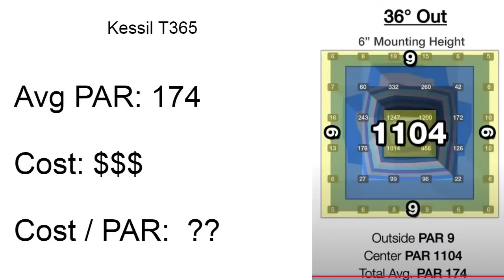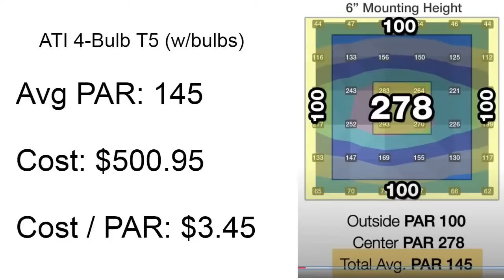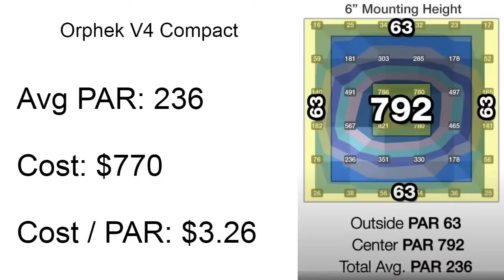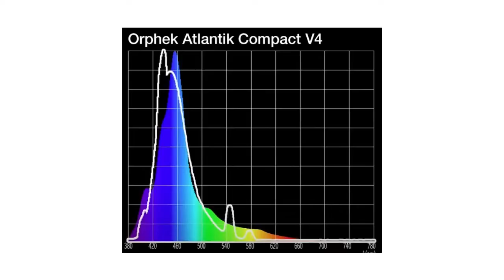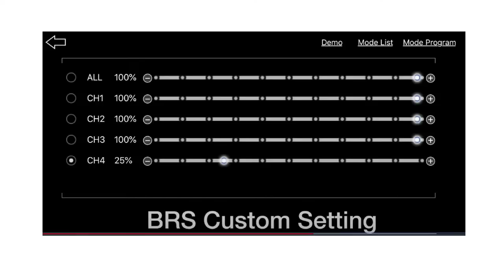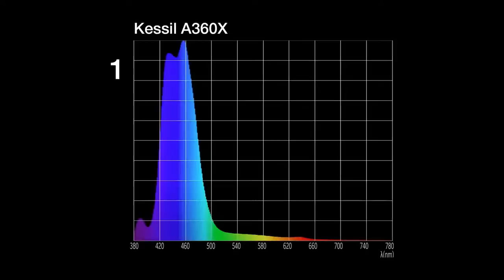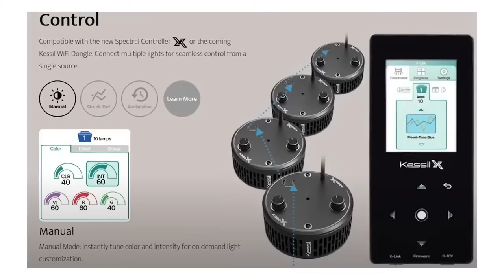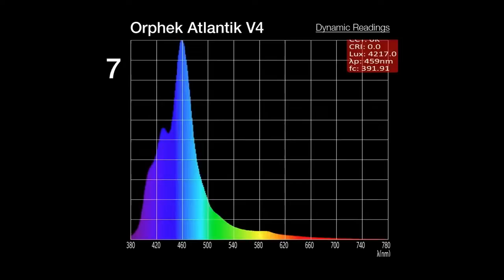BRStv's Reef Tank Lighting Showdown (Part 1): Kessil A360X, Orphek, Kessil T365, ATI 4-Bulb T5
It's the ULTIMATE reef lighting showdown! Ryan & Randy breakdown the Top 20 reef lighting options tested in our BRStv Investigates Lab for Cost/PAR, Spread, Spectrum, Control, Mounting and Aesthetic Appeal. Today it's the Kessil T365, ATI 4-Bulb T5, Orphek Compact, Kessil A360X and the Orphek Atlantic V4!

00:00 BRStv's Reef Lighting Showdown
01:45 Judging Categories
01:56 Cost / PAR
02:50 Spread
03:15 Spectrum
03:26 Light Controls
03:43 Mounting Options
04:21 Aesthetic Appeal
05:06 Kessil T365
16:56 ATI T5 4-Bulb
34:55 Orphek Atlantik Compact V4
56:22 Kessil A360X & A360X Narrow Reflector
1:24:36 Orphek Atlantik V4 (Full)